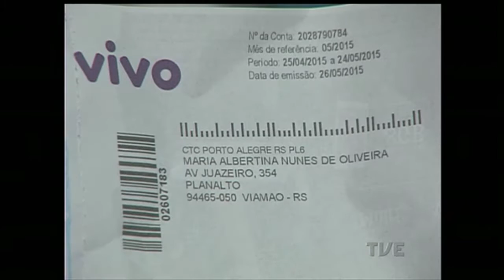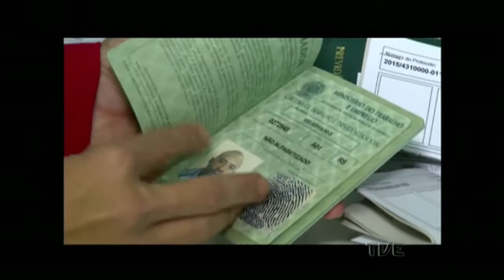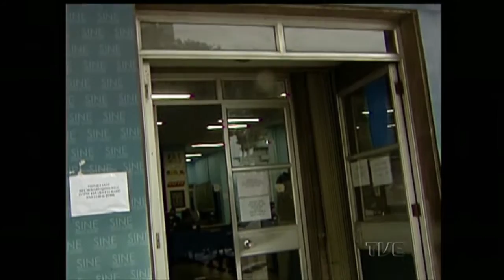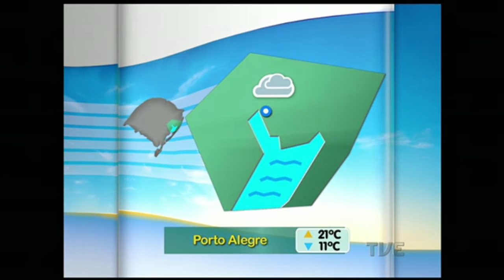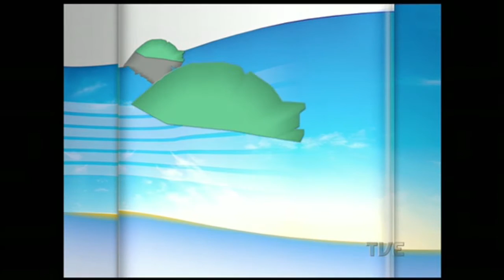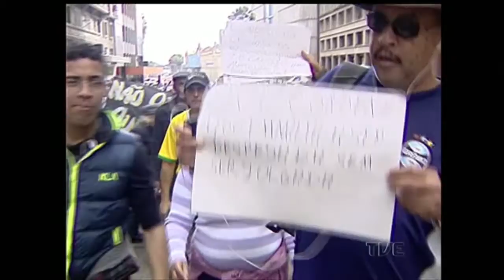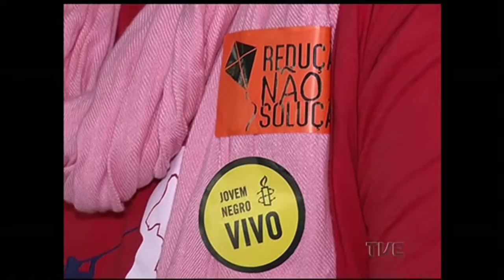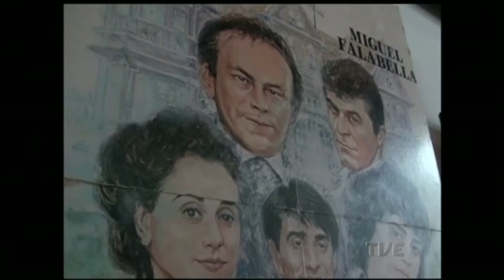Canal Aberto | TVE 10/7/2015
Notícias de todo o Estado, agenda cultural, esportes e entrevistas. produção da equipe de Jornalismo da TVE RS com apoio das emissoras parceiras no interior do Estado.